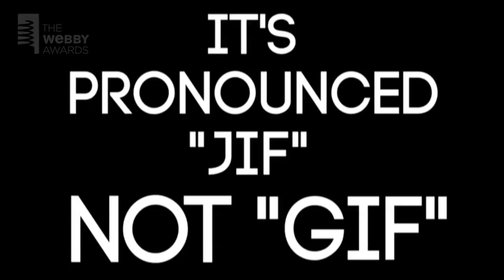It's Pronounced 'Jif' not 'Gif'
GIF Inventor Steve Wilhite's 5 Word Speech accepting his Lifetime Achievement Award at the 17th Annual Webby Awards